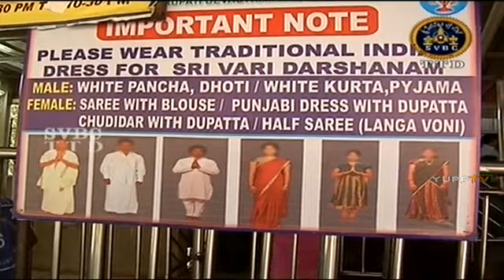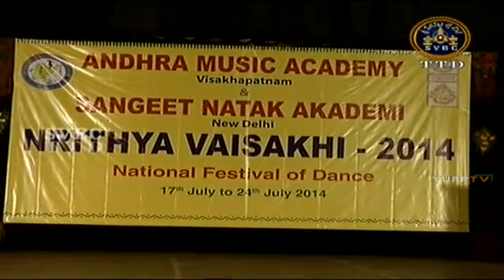Sri Ezhumalayan Peumai 28th'Nov'2014